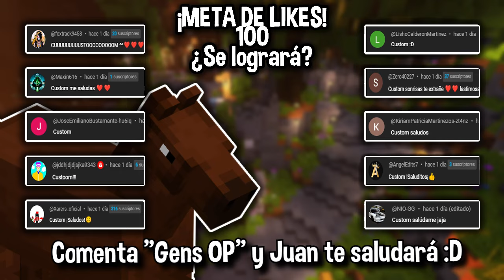✨ NUEVO Servidor GENS OP para Minecraft PE 1.20.51 😯 Servidor para Minecraft Java/Bedrock 1.20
💸 ¿Tienes un Servidor de Minecraft y quieres promocionarlo en mis vídeos? Ahora puedes hacerlo desde mi página oficial😄💸

📜😃『Únete al Servidor de Infection 1.20.51 | 1.8.x - 1.20.4 (No Premium y Premium)』😃📜

➡️ IP JAVA: infection.fun

➡️ Nombre del Servidor: Infection
➡️ IP BEDROCK: infection.fun
➡️ PUERTO: 19132